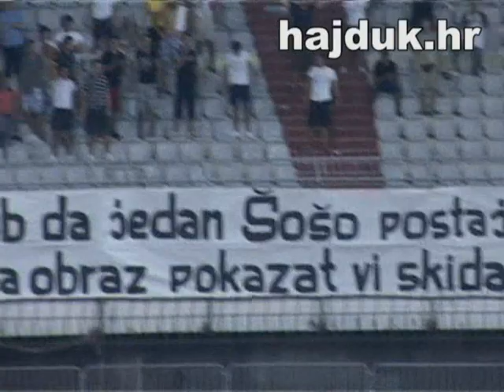Hajduk - Lokomotiva 1:0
6. kolo Prve HNL
Split, 29. kolovoza 2009.